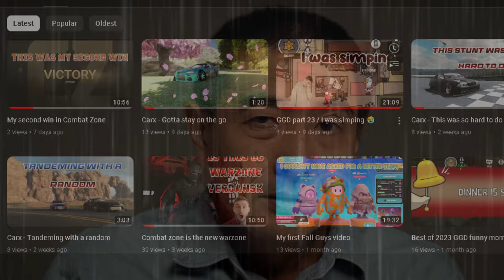Carx parody part 1 (Carx Drift Racing Online)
Video editor  Discord - jcgster1